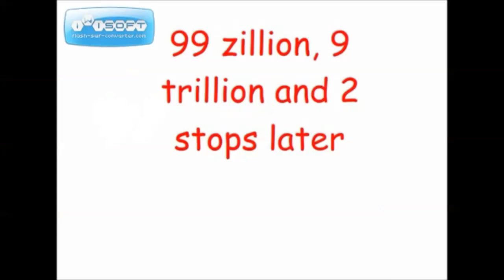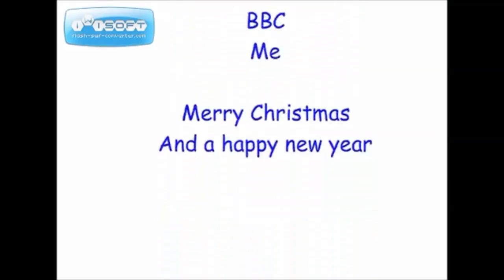Skylanders Christmas (BrrGames) - Chadtronic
Skylanders Christmas! - Chadtronic